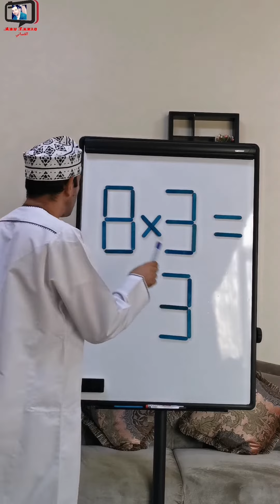احذف عودين لجعل المعادلة صحيحة